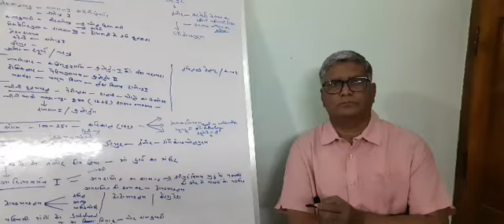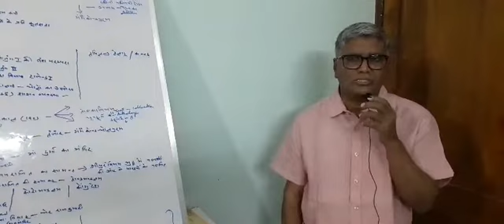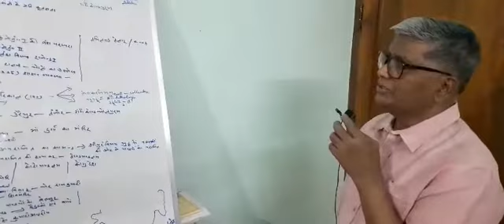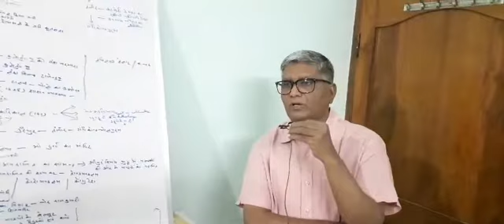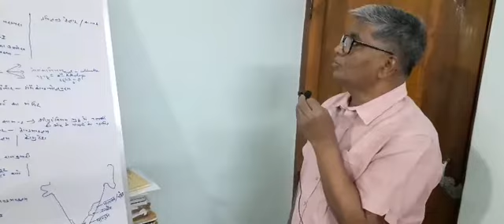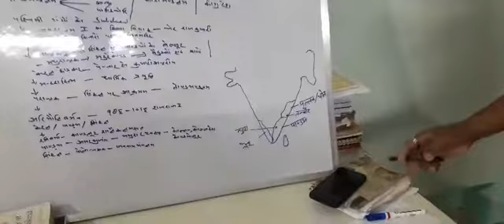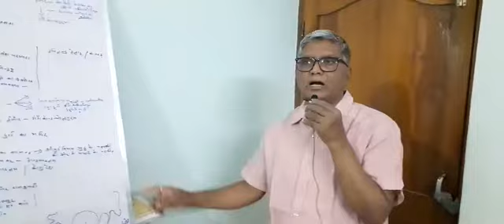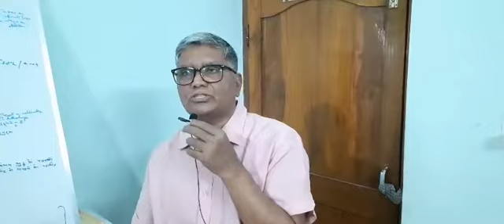Professor Rajwant Rao lecture on Chola dynasty